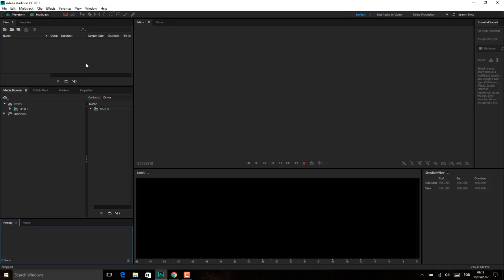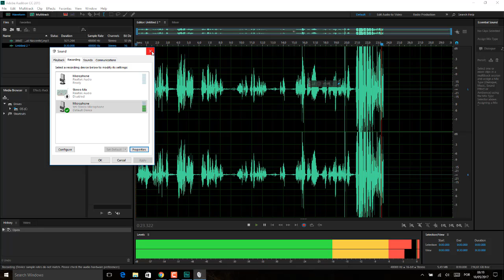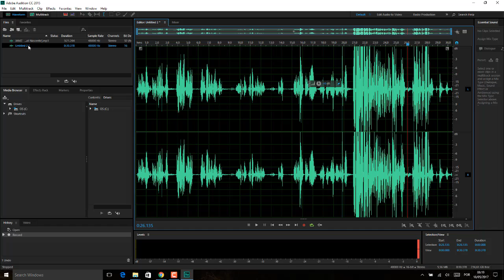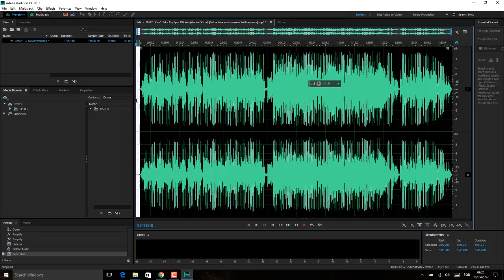Adobe Audition Aula 27 AJUSTES DE VOLUME